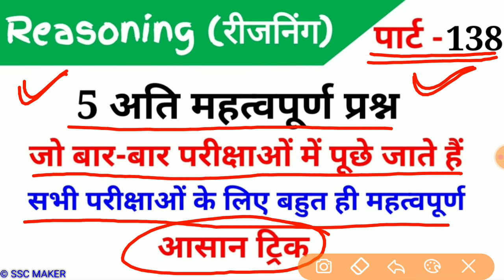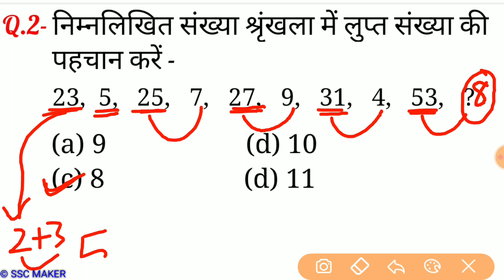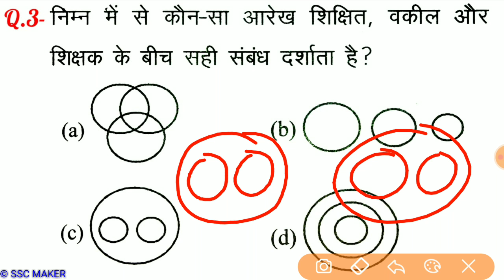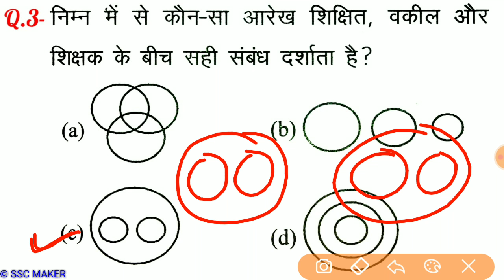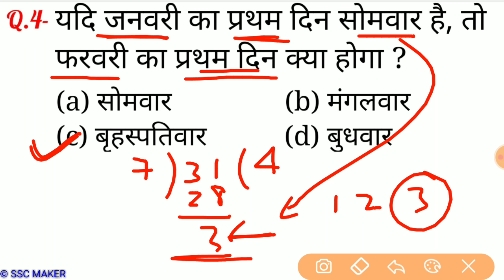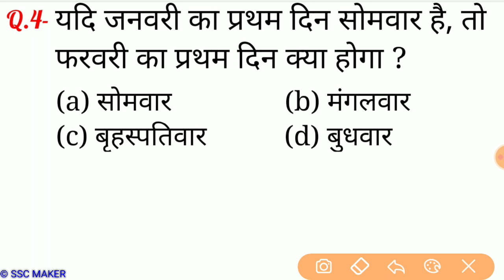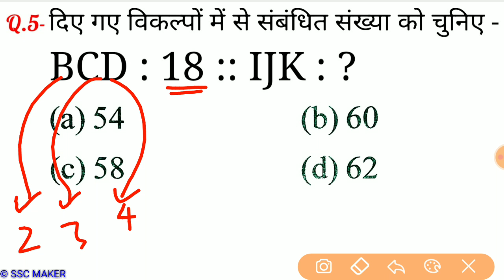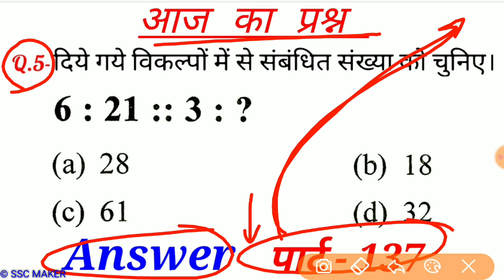Reasoning Part - 138//For-RAILWAY NTPC, GROUP D, SSC CGL, CHSL, MTS, BANK & all exams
2nd Channel (Exam Finisher) पर Maths (गणित) बेसिक से और Chapter Wise पढ़ने के लिए निचे दिये गये लिंक पर क्लिक करें ⬇️⬇️⬇️